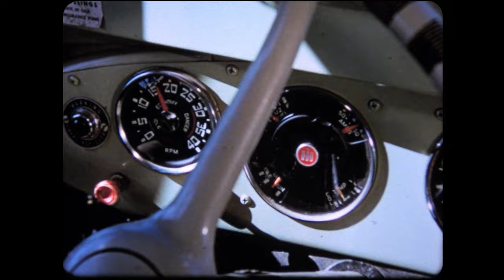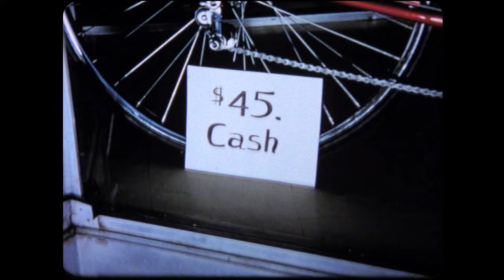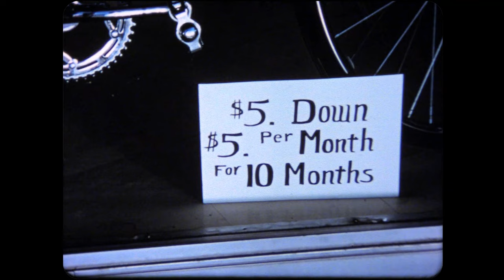Why Study Mathematics? (1960)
This glorious Kodachrome 16mm film from my collection is made in the 'Mr. Bungle" style and shows a slice of life in LA in 1960.  What I get from this one is that you really want the Dr. Pepper.  As usual I transferred this reel with my own Telecine with no color correction needed.  Enjoy!